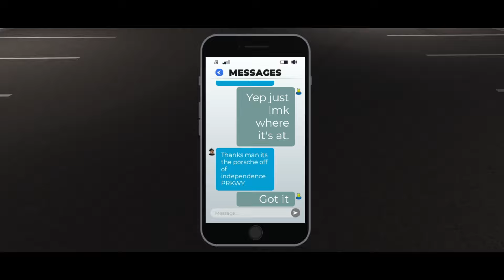MOVIE TRAILER - Innocence On The Run - OFFICIAL TRAILER 2024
🎥 Join my Recording Server to be in my videos for FREE!

📧 Send me some fanmail! Information is down below.
Send me fan mail! (address is below)
RufflesOfficial

Hope you enjoyed the video, have a epic day 🙂